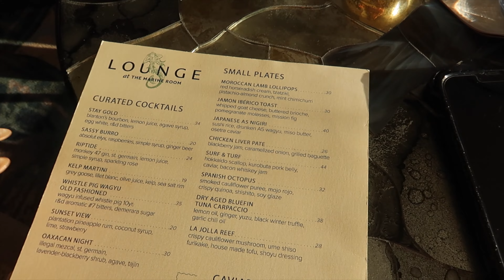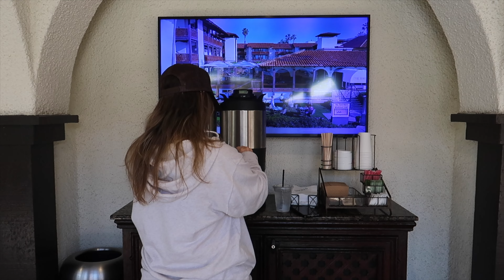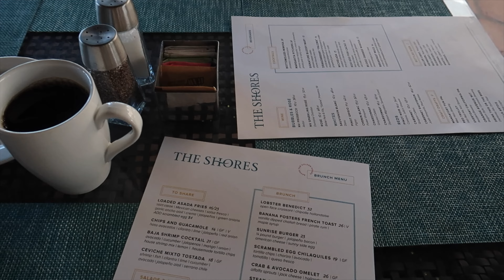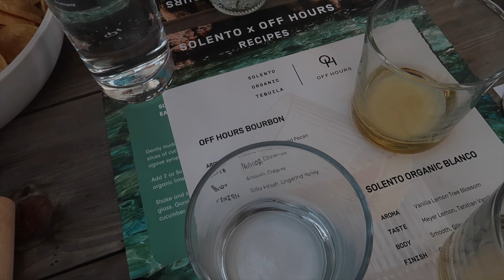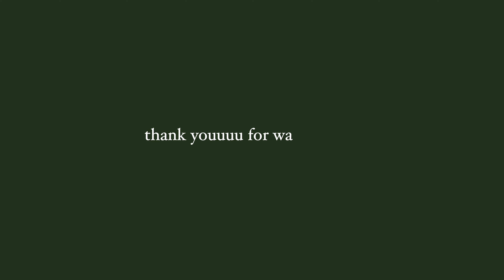TRAVEL VLOG | LA JOLLA STAYCATION 🌊 hotel tour, local restaurants + taking a cocktail-making class!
we had such a fun time staying local to San Diego! this trip was the perfect quick, peaceful getaway.

where we stayed: La Jolla Shores Hotel
restaurants: The Marine Room (10/10), The Shores Restaurant, Barbarella (7/10) & Catania (10/10 - my favorite pizza in SD!)

Amazon favorites